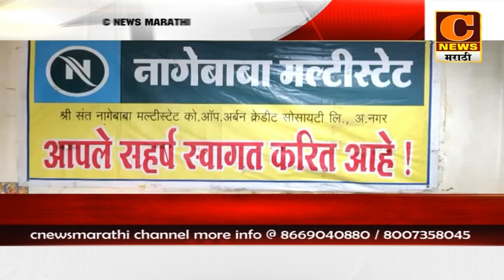राहुरीमध्ये श्री संत नागेबाबा मल्टिस्टेटच्या कॅलेंडरचे प्रकाशन